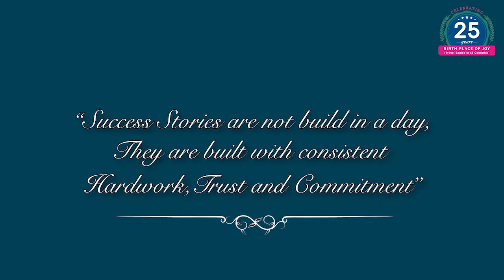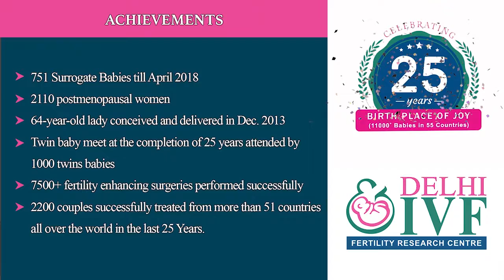IVF Success Story of Mr. Mukesh Who Came to Us After 10 Years For Another Baby | Best IVF Clinic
Mr. Mukesh is our old patient who came to us for treatment 10 years ago, he and her wife got success in the very first attempt and after 14 years of their marriage they became parents and now after their success 10 years ago they are back for another baby, they are so much satisfied by our service that they have referred 9-10 patients till now and all have got success.

📍Address: 23, Todar Mal Lane, Bengali Market (Opp. Nathu's Sweets), Near Connaught Place, New Delhi.

IVF Success Stories
IVF Success After 40
IVF Result
IVF Cost
Best Infertility Centre in Delhi
IVF Success Rate
Best IVF Centre in Delhi
Best Test Tube Baby Centre Delhi
Testimonial of IVF Treatment Delhi